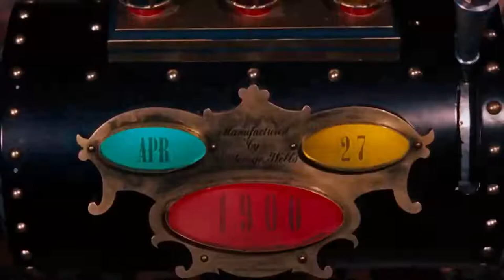Time Is But a Stubborn Illusion | Movie/TV Series Mix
Here are the movies/ tv series in this video:
Futurama
About Time
Donnie Darko
Interstellar
Lucy
Butterfly Effect
Back To The Future
11.22.63
Dark
Predestination
Harry Potter
X-Men
Doctor Who